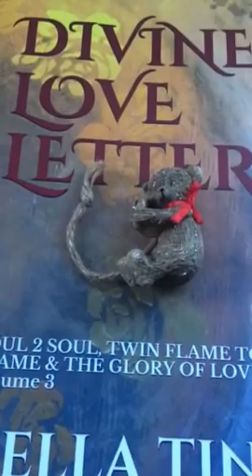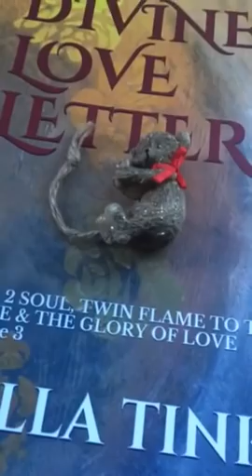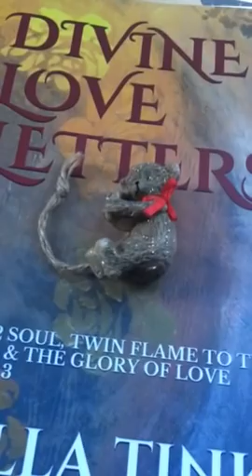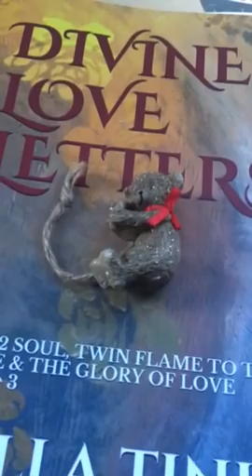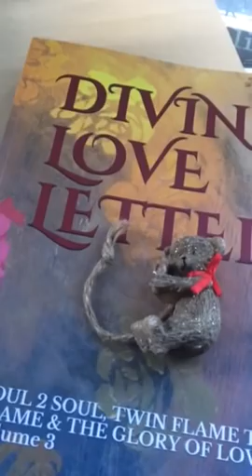Twin Flames 🔥🔥GET OVER THE LULL ONTO THE TOP OF THE MOUNTAIN🔥🔥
Holiday special
Channelled letter $7

11:11 Gateway Video & Ceremony

Growtheflame on Insta. Insta divinelovecrystalgrid